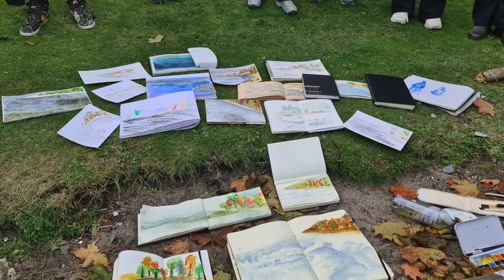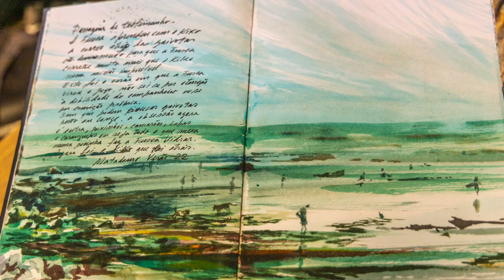DTK Shorts - Outdoors drawing workshop with João Catarino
(English subtitles available, click caption button to activate)

We had the great pleasure of having Joao Catarino as a guest teacher in a watercolor workshop at DTK. Joao is an illustrator and a teacher in visual arts, One of his main goals in this workshop was to stimulate ways of seeing instead of ways of doing, and to teach the students to adapt their drawing to unexpected situations. The purpose of the drawing is to be a moment of reflection and meditation, no matter the result.
DTK Shorts is a new art communications program available online, with highlights from DTK exhibitions, workshops, student performances, behind-the-scenes tours, teacher / artist studio visits and interviews. The videos consist of general artist portraits, conversations, interviews, short documentaries or recordings of events in and around the art school. DTK Shorts focuses on art and culture in the continuation of DTK's exhibitions and activities. The program also looks towards DTK's own context, and seeks stories where the artists and art students are. DTK finds its material in DTK's unique network of visual artists and partners, nationally and internationally. With DTK Shorts, DTK wants to highlight art and cultural communication online, and at the same time promote modern art education in the 21st century. An education that is able to meet a new generation's interest in cultural heritage, intelligent present and ambitious future.